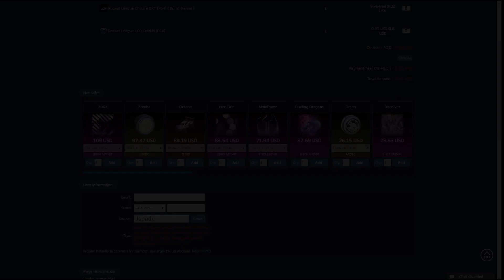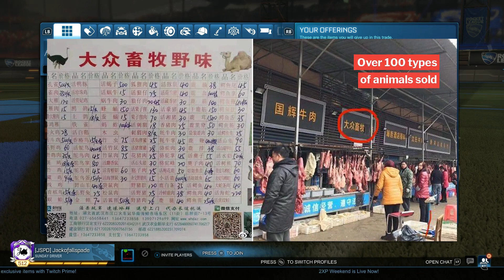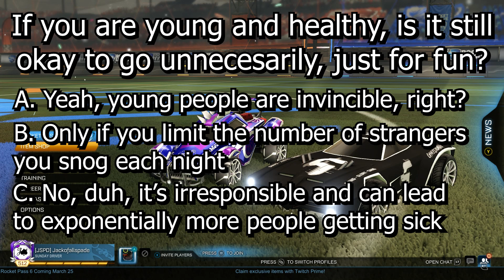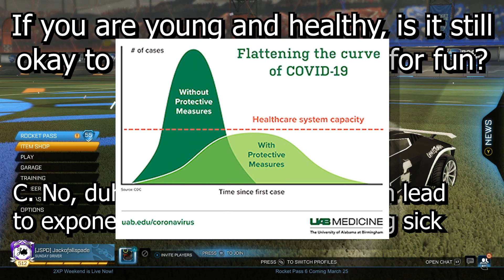Quizzing Subs' Viral Knowledge for FREE CREDITS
I hope that you guys enjoyed the different type of video today, I've been wanting to do a quiz like this for a while now. Remember, the Ignition and Budget design contest/fashion show is ending at 5pm EST, Friday, March 27. Prizes include free Heatwave BMD, Chameleon, 20xx, Trigon, and more depending on how many entries we end up getting. You can submit a video clip of you showing all relevant items on your design, in the customization screen, through Xbox message to me, Jackofallspade," or just email the clip to . We'll have more giveaways, quizzes, openings, tradeups, community videos and more in the near future!

Background Music: Chill Lofi Hip Hop Beats Relaxing Chillhop Study Music (Mix)